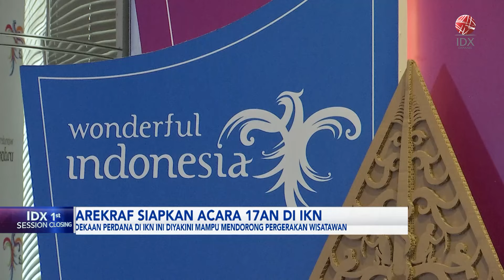Kemenparekraf Siapkan Acara 17-an di IKN | IDX CHANNEL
Kementerian Pariwisata dan Ekonomi Kreatif (Kemanparekraf) telah menyiapkan sejumlah acara untuk menyambut peringatan HUT ke-79 RI pada 17 Agustus 2024 di Ibu Kota Nusantara (IKN).

Kemenparekraf pun tengah berkoordinasi dengan pihak-pihak pendukung, termasuk Kementerian Sekretariat Negara untuk memeriahkan Hari Kemerdekaan Indonesia.